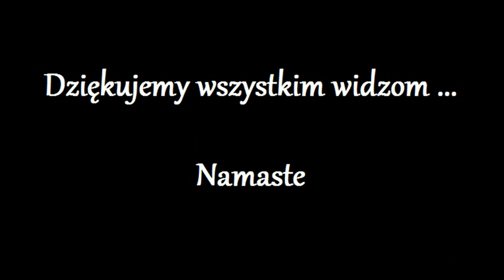Wyzwanie - WOLNOSC !!! 24.0